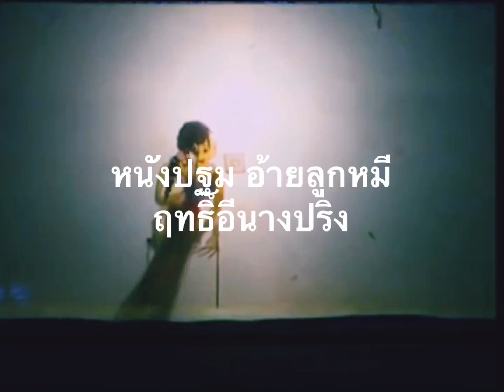กลอนเพราะ กลอนหรอย หนังตะลุง #08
คามินแนะนำกลอนหนังตะลุง KaminDiary *หนังปฐม อ้ายลูกหมี เรื่อง ฤทธิ์อีนางปริง

ซีรีส์คำกลอนเพราะๆ หรอยๆ จากหนังตะลุง
แถมถอดคำ-ทำซับไตเติ้ลให้ เพื่อจะได้รับชมรับฟังกันอย่างเต็มรสชาติ

ซีรีส์นี้ประกอบด้วยคลิป 2-5 นาทีต่อคลิป รวม 20 คลิป
รับชมรับฟังทั้งซีรีย์ ไปที่

อย่าลืมกด subscribe ติดตามและขอให้มีความสุขกับกลอนเพราะ กลอนหรอย หนังตะลุงนะครับ :)